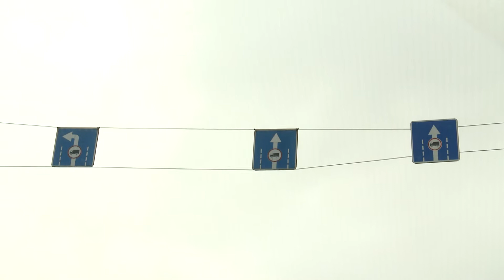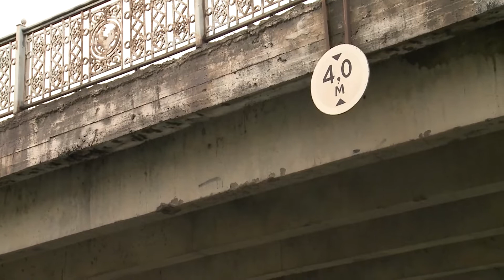МЫ И ДОРОГА 29.10.2021